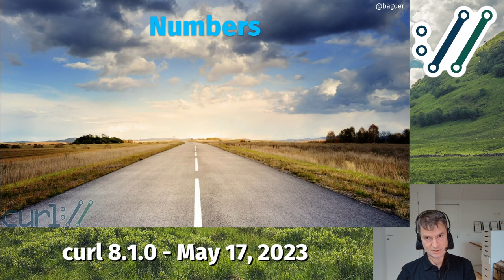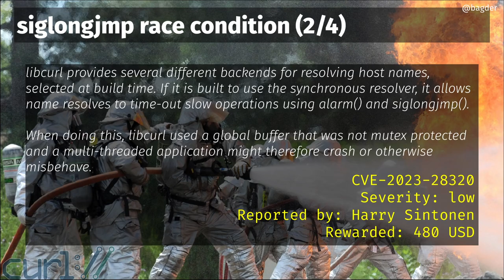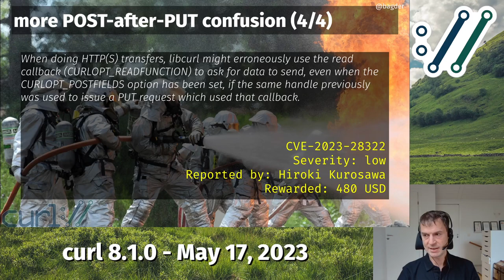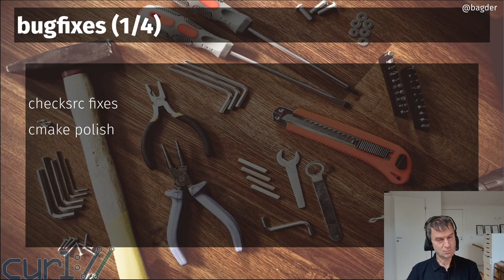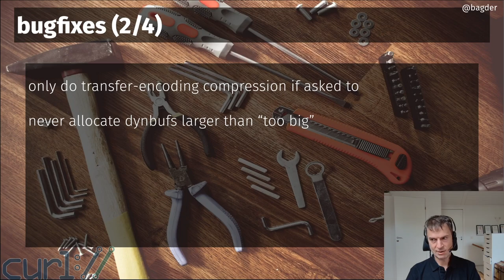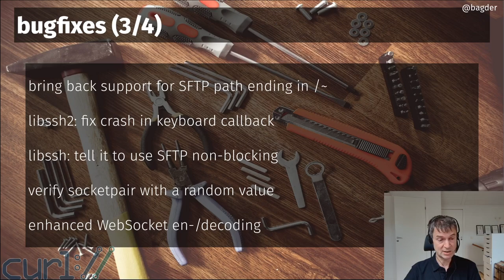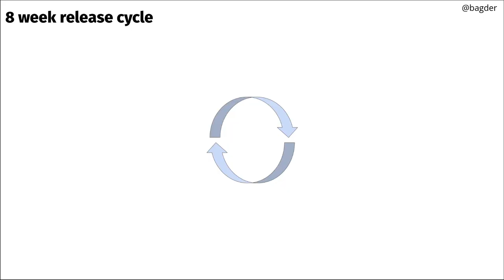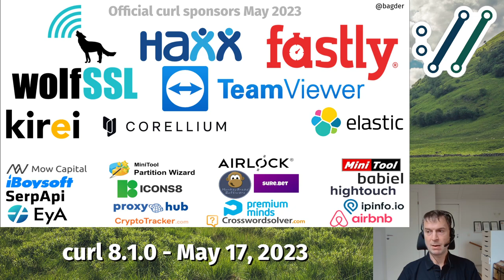curl 8.1.0 with Daniel Stenberg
4 changes
4 vulnerabilities fixed
185 bugfixes

Daniel walks through the main things to know and learn about this 217th curl release.